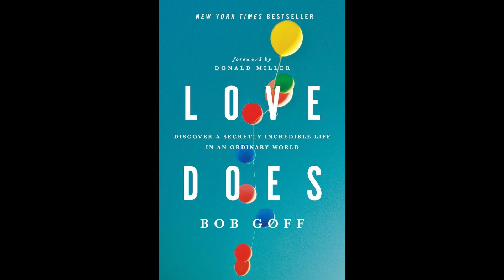"Love Does" Chapter 9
"Love Does" by Bob Goff
Chapter 9